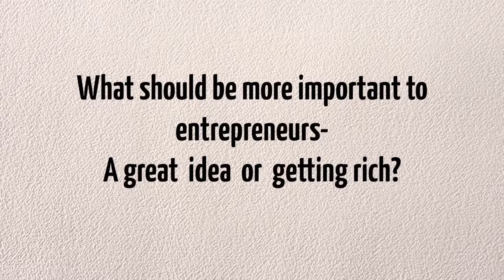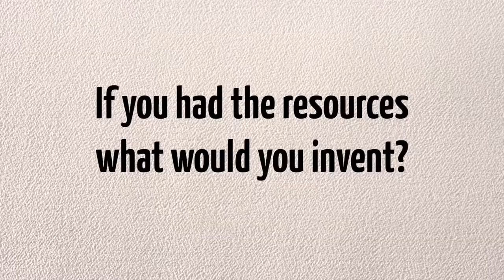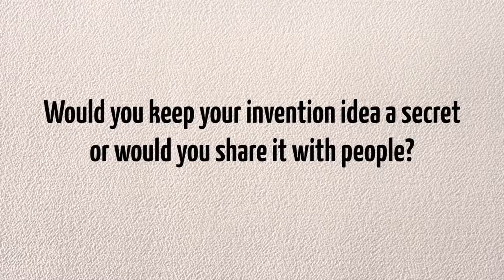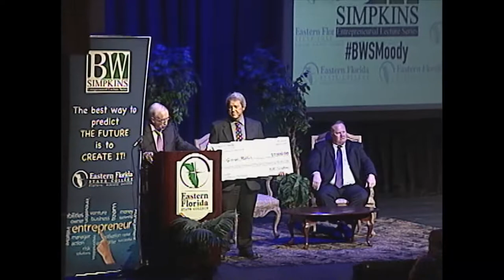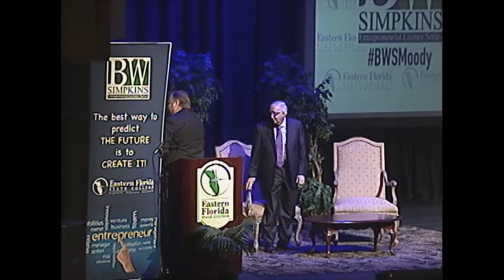B.W. Simpkins Lecture Series - Scott Moody